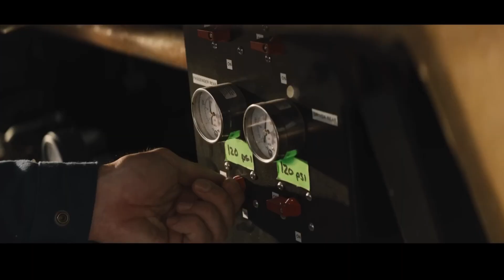The Fall Guy is Fantastic! (Review)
After leaving the business one year earlier, battle-scarred stuntman Colt Seavers springs back into action when the star of a big studio movie suddenly disappears. As the mystery surrounding the missing actor deepens, Colt soon finds himself ensnared in a sinister plot that pushes him to the edge of a fall more dangerous than any stunt.
Release date: 2 May 2024 (UK)
Director: David Leitch
Box office: 104.8 million USD
Distributed by: Universal Pictures
Based on: The Fall Guy; by Glen A. Larson
Cinematography: Jonathan Sela